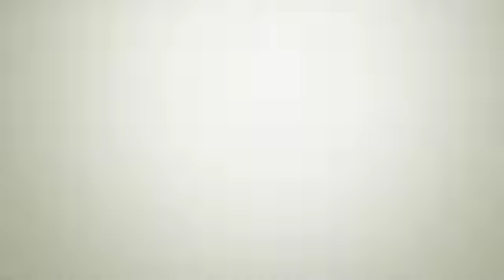Not So Boring Project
Filmed 15 different shot of money mike braking taking a test but he runs into an issue when he brakes his pencil. Luckily there is a pencil sharpener and he can finish a test.